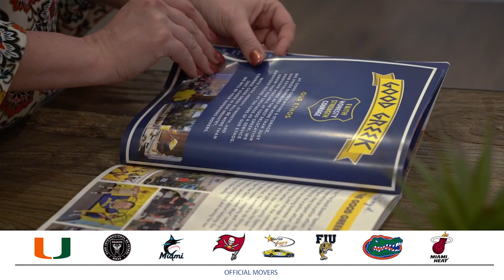The Manny Diaz Show | Segment One | Season 3, Episode 4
Segment one of episode four of The Manny Diaz Show.